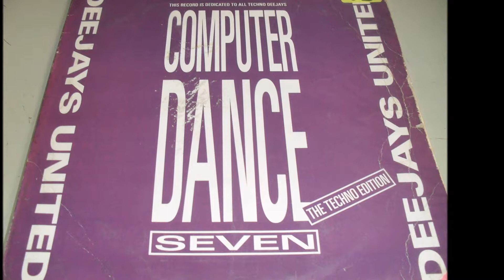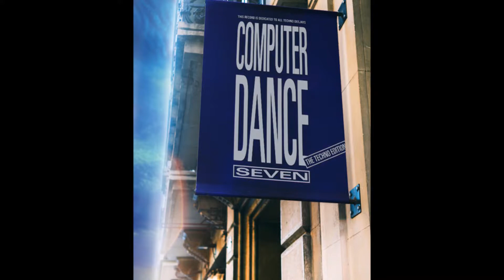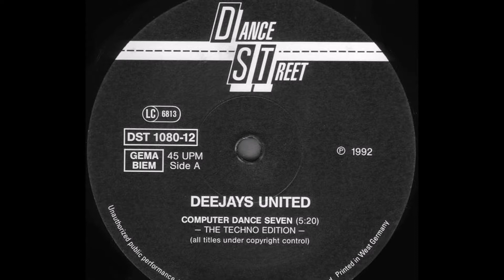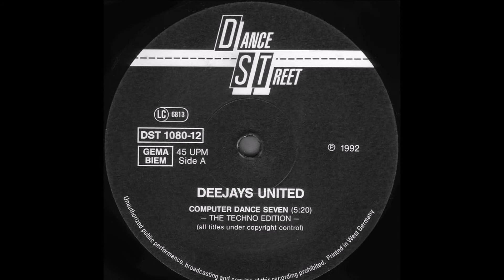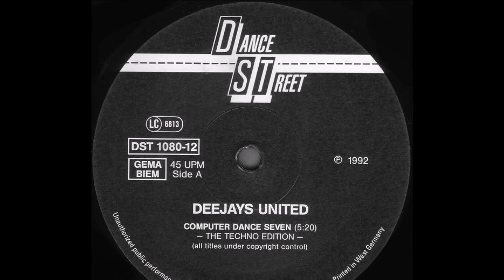Deejays United - Computer Dance Seven (The Techno Edition) 1992 HQ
Sello: Dance Street ‎– DST 1080-12
Serie: Dance Computer – Seven
Formato: Vinyl, 12"
País: Germany
Fecha: 1992
Género: Electronic
Estilo: Techno

I am a collector of 12 '' vinyl music of the genre Disco, Dance, House and Techno of the 80's and 90's, I want to share some of my personal collection, my publications are just a hobby and just to make people happy that I like I share these genres that for decades make us remember.

Soy Coleccionista de música en vinilo de 12’’ del género Disco, Dance, House y Techno de los años 80’s y 90’s, les quiero compartir algo de mi colección personal, mis publicaciones son solo un hobby y solo para alegrar a la gente que como yo comparte estos géneros que por décadas nos hacen recordar.